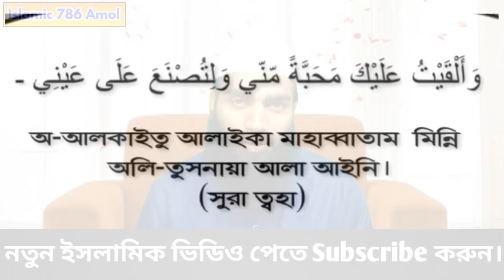এই আমল করলে যে কেউ ভালোবাসতে বাধ্য হবে। Love prayers | valobasar amol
Welcome to the Islamic Channel On this channel Different issues of Islam are discussed . examples The Quran Hadith or is about the history of Islam and Islamic rules ,There are several Islamic tips including prayer and practice ,I hope you can learn many things, including the blessings and practices of Islam and the Quran .